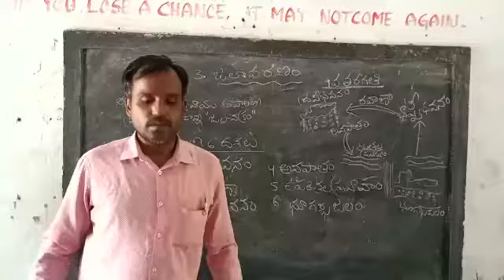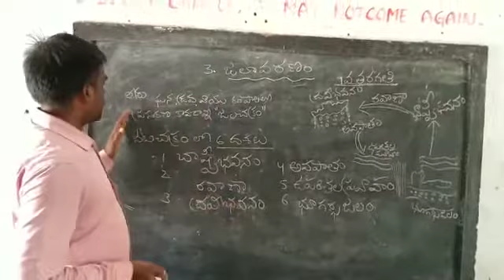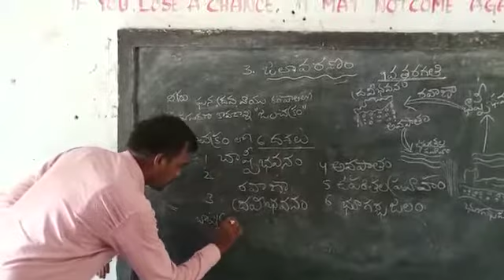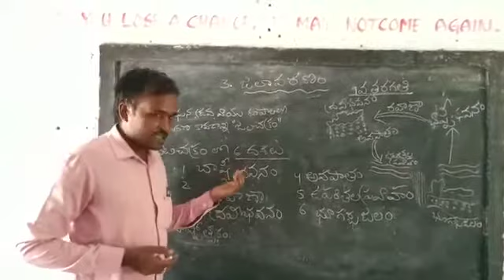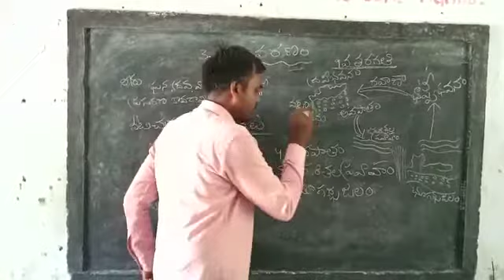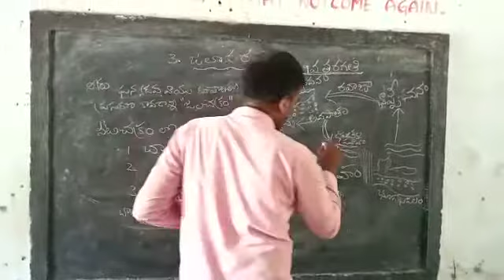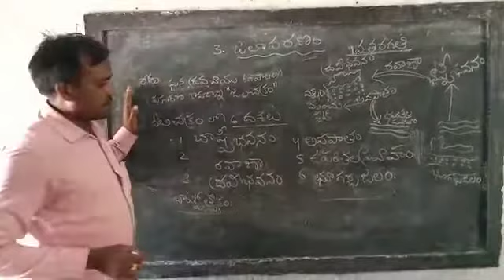DCEB MEDAK|| 9th Social : 3.జలావరణం - జల చక్రం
Guide Teacher
V Santosh Kumar, SA Social, ZPHS Chandi